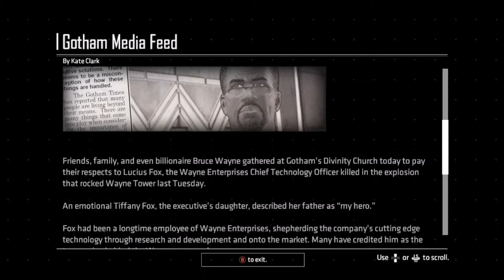Batman Telltale Series Episode 2 - (Part 2)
Shboya Boom Bap! Welcome to the Batman Telltale Series that I streamed on twitch. Periodically I will upload all 5 episodes so aye grab your quarantine snackies and enjoy episode 2!